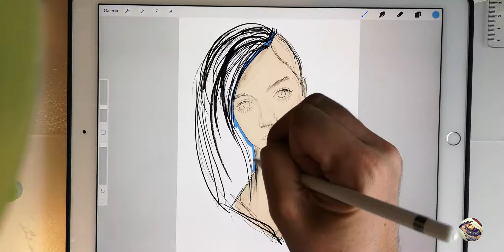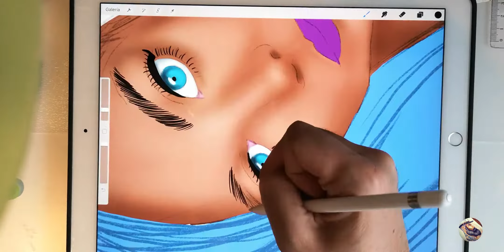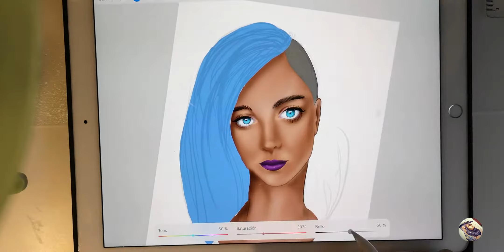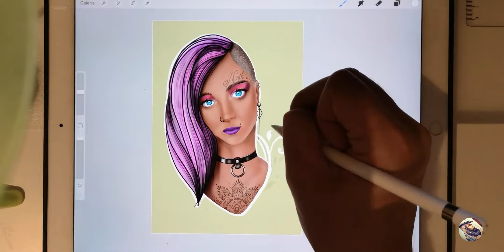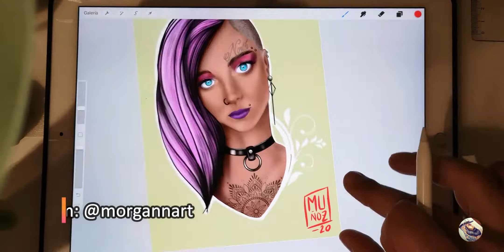How to draw girl portrait on Ipad Pro using Procreate with simple brushes